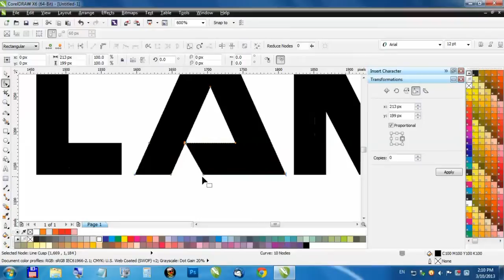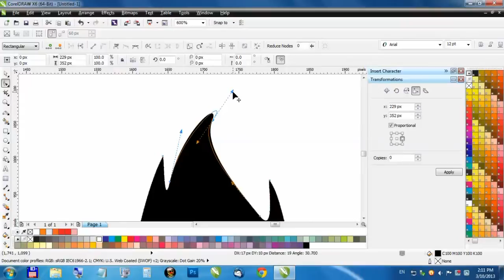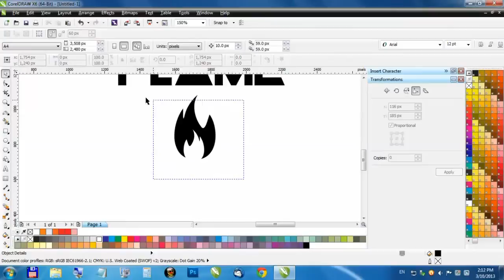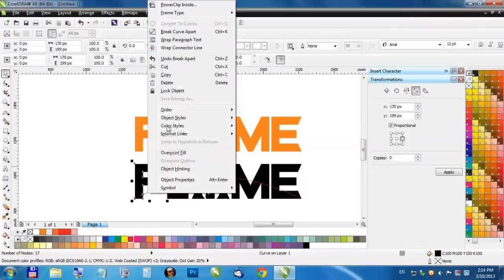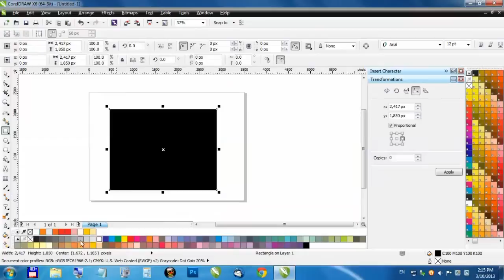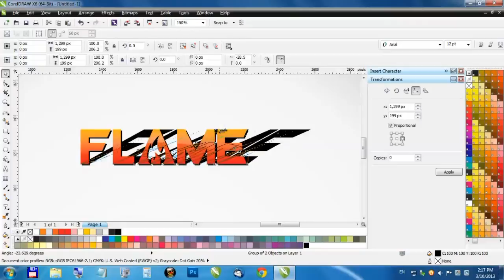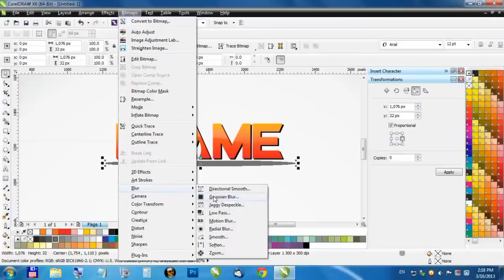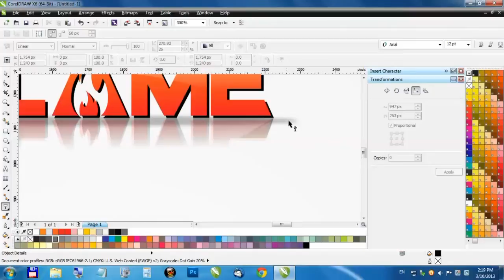Corel Draw how to draw a logo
I am sorry for muted video, it was meant to be clip with music, but YT didn't let me have it with music I had license for. Enjoy!